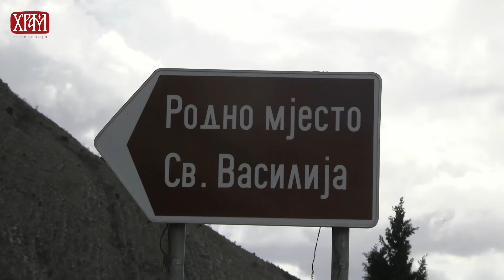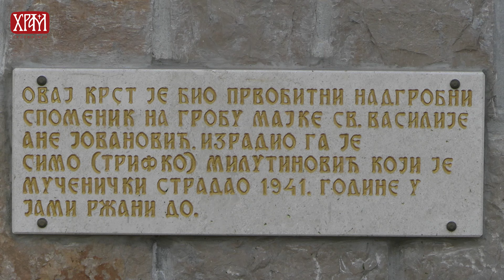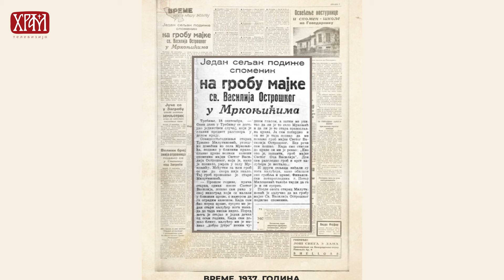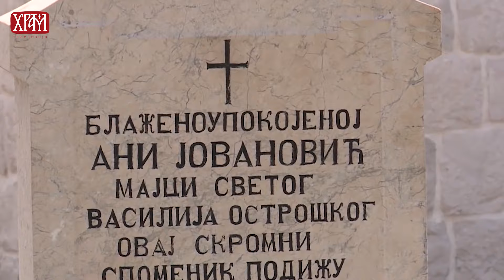Мркоњићи - цвет у камену